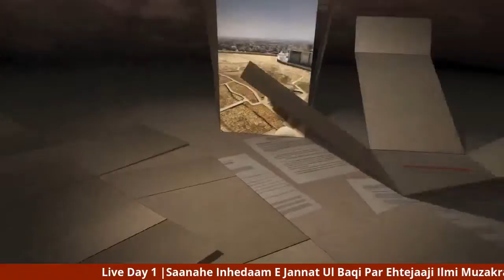Live Day 1 |Saanahe Inhedaam E Jannat Ul Baqi Par Ehtejaaji Ilmi Muzakra | Izhar Channel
Live Transmission - Day 1
The Tragedy Of The Destruction Of Janat Ul Baqi
Inshaallah Huzoor Quaid E Millat Hazrat Syed Mahmood Ashraf Ashrafi Al Jilani
Ki Sarparasti Aur Qiyadat Mein Aur Ulema E Ahle Sunnat Ki Maujoodgi Mein 3 Day Live Transmission : 1/2/3 April June 2020.
On Izhar Channel - Youtube / Facebool / Android APP / Website & Other Social Media.